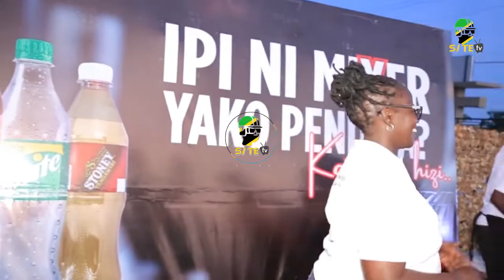Nangero Royal Hotel waandaa shindano la kuogelea//Coca-Cola wamwaga kitita kwa Washindi.